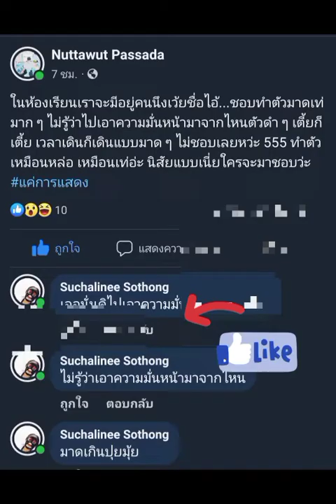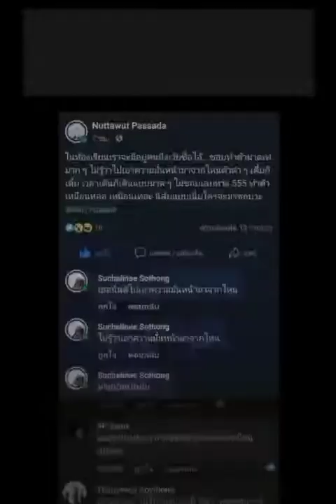PPW_STOP BULLYING WE CAN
การประกวดแข่งขันจัดทำคลิปวีดีโอ Tik Tok "STOP BULLYING_WE CAN" "ไม่บูลลี่_เราทำได้"